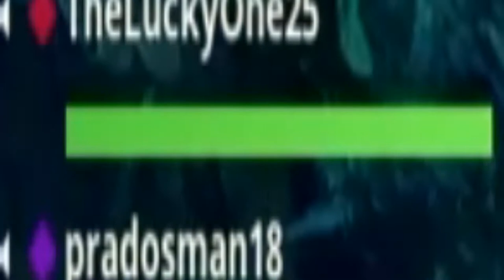fortnite with friends